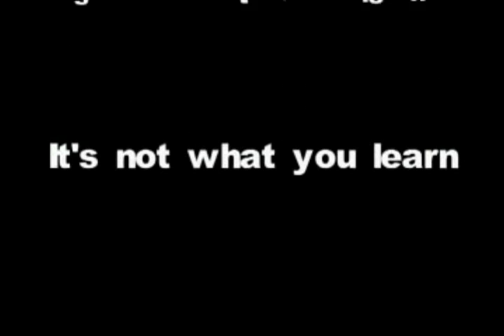Beginners: Learn to play the piano with two/both hands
to get the full piano course for beginners for half the price. A revolutionary method to start sounding like a professional playing the piano

for FREE classic & modern piano tutorials go (yes, free piano lessons)

Cheap & professional piano lessons for beginners. Either with ZERO or some piano/keyboard experience.

Learn fast with this FUN & professional method. Learn piano from home with tons of video tutorials. Start playing with BOTH HANDS form the beginning!!!

Beginners, intermediates, enthusiasts, anybody can learn.
200 videos 500 sounds, etc. crazy deal.

So easy.. it's crazy. You'll look like a pro playing with chords & two hands.

You'll be able to impress everyone whenever there's a piano or keyboard around... just sit down at a piano and begin to PLAY - Pop, Jazz, Blues, Ragtime, Ballads, and amazing Classical pieces! Learn piano in weeks or months... not years.

No more expensive piano teachers.. make up for all those years you've wasted... enjoy!

play them off keyboard cat!